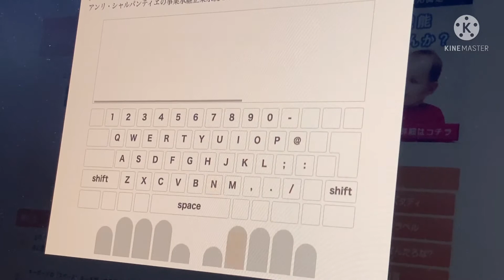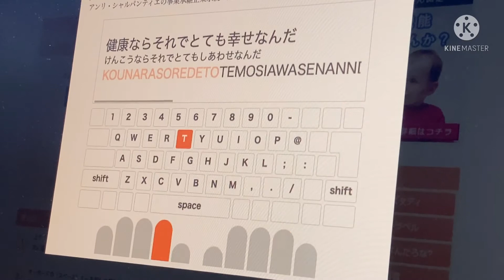ゆっちのタイピングの巻 No.6 今までの最高記録です！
今回最高記録が、、、、、、、

もっと誤字を少なくするにはどうしたらいいのでしょうか🤔